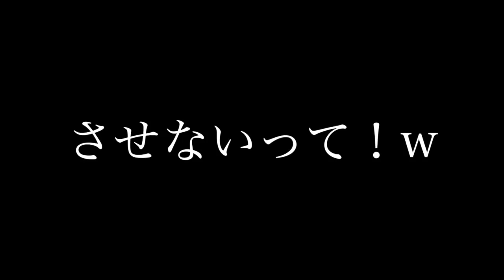[激辛ペヤング対決]からしの辛さと激辛の辛さどっちが強いのか比べてみました！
★ LINE@はじめました⋆*
    追加してねん⋆*↓↓

★ 何かやってほしい企画、質問等はコメント欄又はTwitter、InstagramのDMまで！！！！

〒160-0021
東京都新宿区歌舞伎町2-21-5
三経20ビルB1F